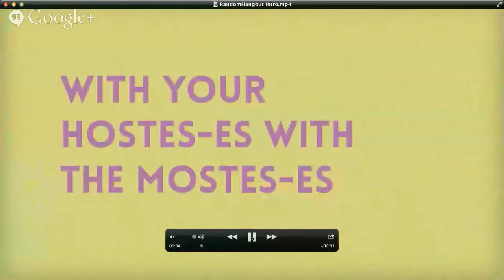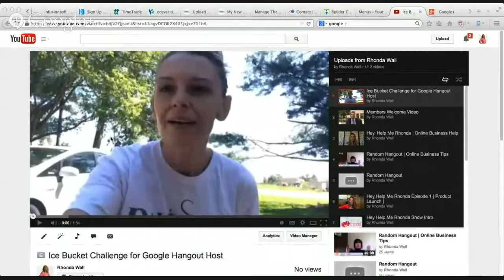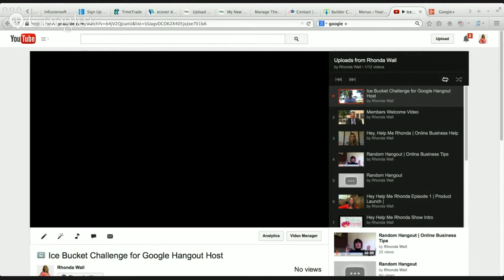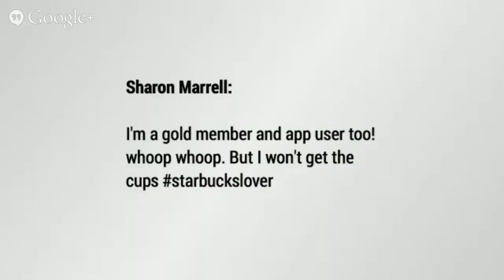RandomHangout: Why Should I Buy From YOU?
Join +Rhonda Wall  and me when we get to the bottom of what makes people buy.  Our special guest this week is LA Radio show personality and the host behind "Results on a Rampage" - +Kellan Fluckiger  -- (but first we will have to make sure we get the correct pronunciation of his name so that we don't have to make this an 18 and over Hangout)

So -- why do people really buy from YOU -- how do they choose YOU over any other of the millions of alternatives out there -- and "No one does what I do" is NOT an answer.

ALSO -- if you're NOT going to sell to everyone, how do you connect with your ideal audience.

I don't care how successful you are - you will always want to have answers to these questions -- and you will get them RIGHT HERE!

I will say this -- this is not for the sensitive at heart or ear - because I guarantee there will be passion involved.

And some surprises -- (otherwise it wouldn't be RandomHangout )